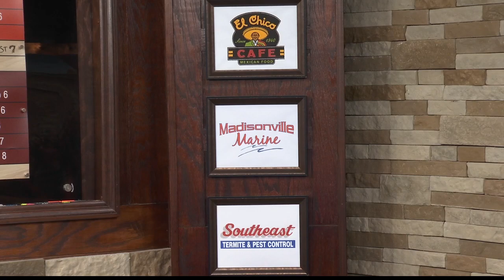1 30 22 Sports Source Segment 9